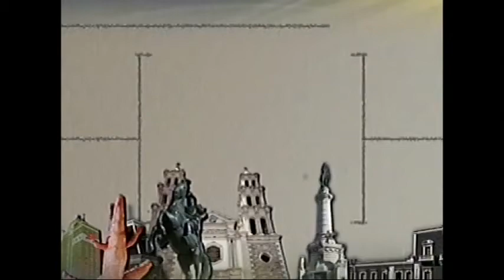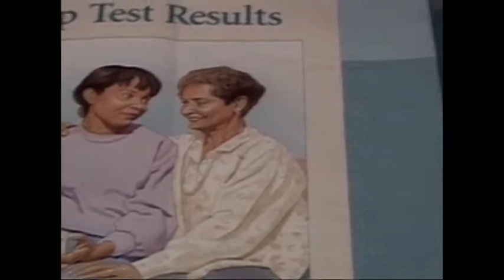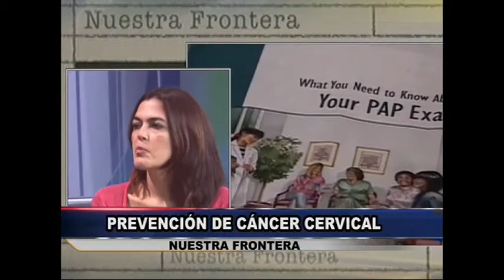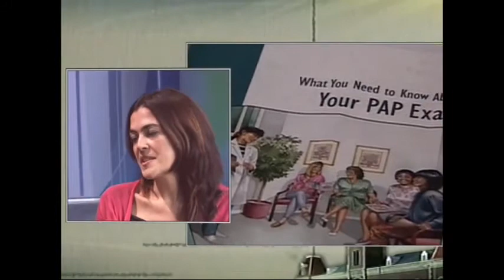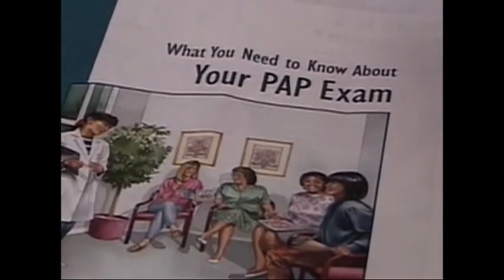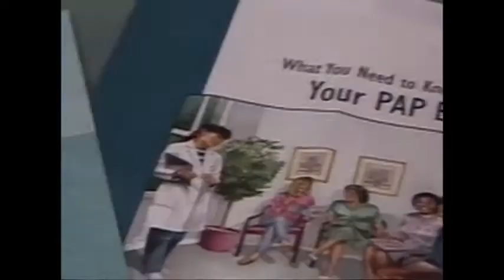NUESTRA FRONTERA- Cancer Cervical